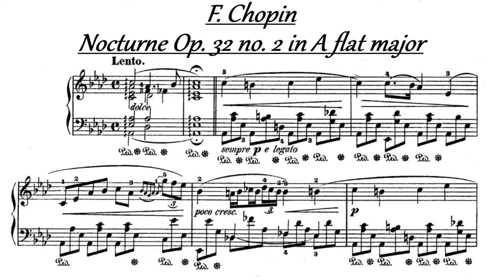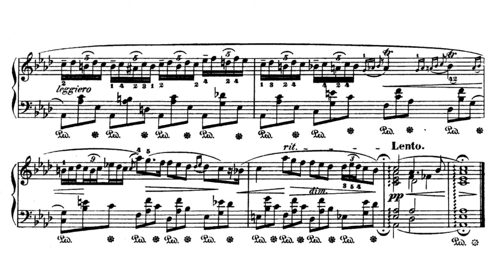F. Chopin - Nocturne Op. 32 no. 2 in A flat major